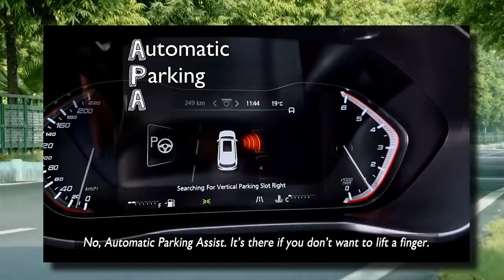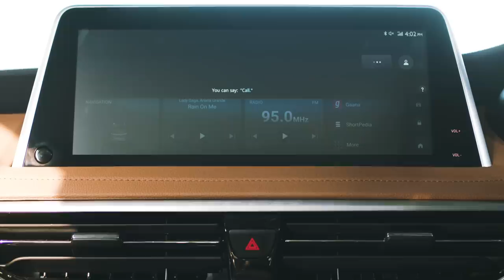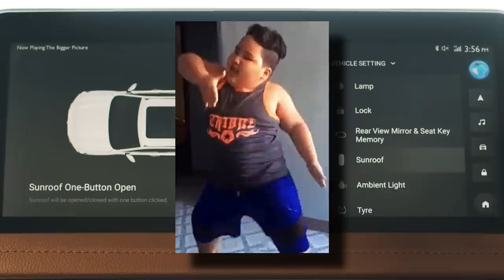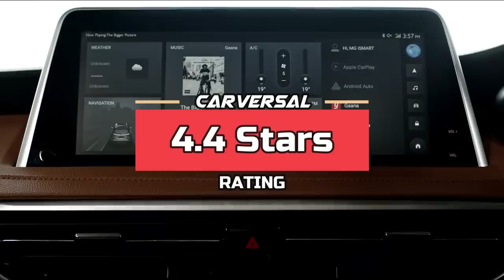ये तो Fortuner को कच्चा चबा जाएगी | 2020 MG Gloster 7 Seater Premium SUV | Interior, Price Review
ये तो Fortuner को कच्चा चबा जाएगी | 2020 MG Gloster Premium 7 Seater SUV full Review | MG Gloster Full Details

to kya haal chaal dosto and welcome back to carversal and in this episode of carversal we will talk about the 2020 MG Gloster Premium 7 Seater SUV which is a true Toyota Fortuner and Ford Endeavour killer and in this episode we will talk about its price, features, engines, interior, exterior and all other details.

follow @carversal.memes on insta for carmemes

2020 mg gloster, MG Gloster Interior, MG Gloster Price, MG Gloster Review, MG Glotser Features, MG Gloster carversal, MG Gloster vs Fortuner, MG Gloster vs Endeavour